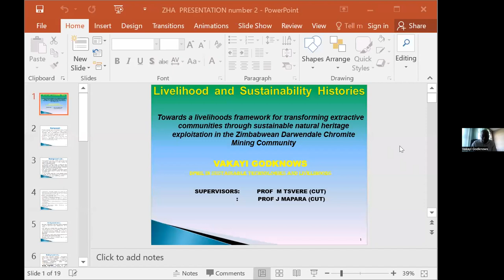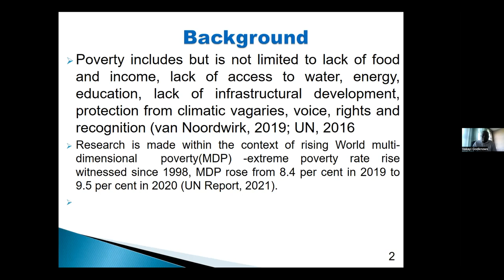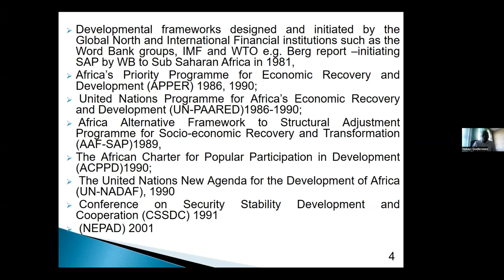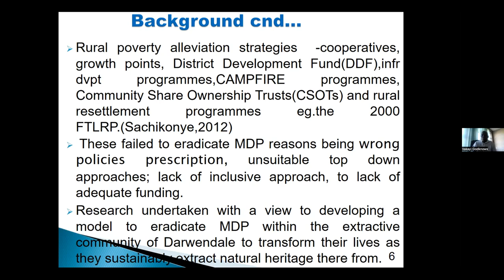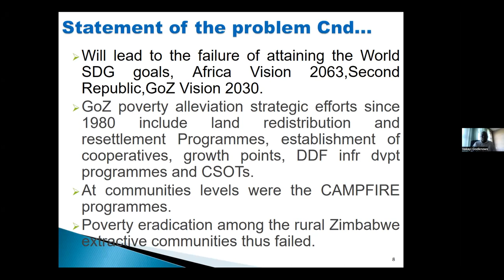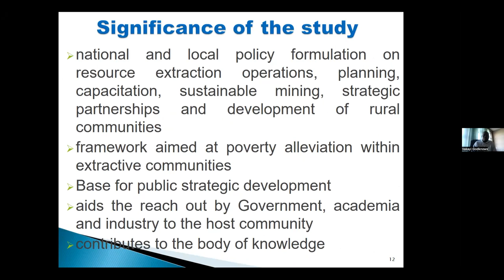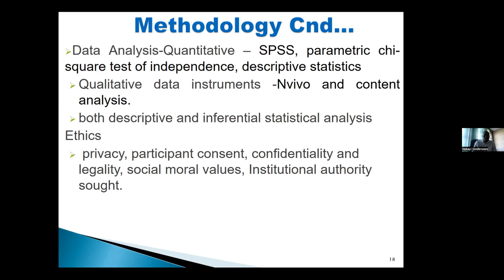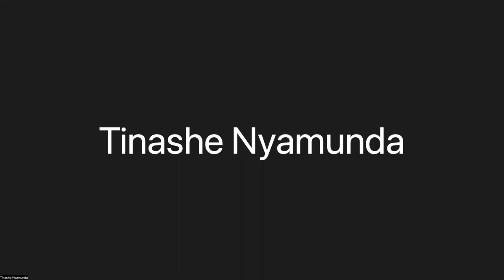ZHASeminarSeries, Livelihoods and Sustainability Histories, 25.08.22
Presenters
Titus Rukudzo Chideme: Livelihoods and food security in mining settings: The case of Uzumba Maramba Pfungwe, Zimbabwe, 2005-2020.

Godknows Vakayi: Towards a livelihood framework for transforming extractive communities through sustainable natural heritage exploitations in the Zimbabwean Darwendale Chromite mining community.